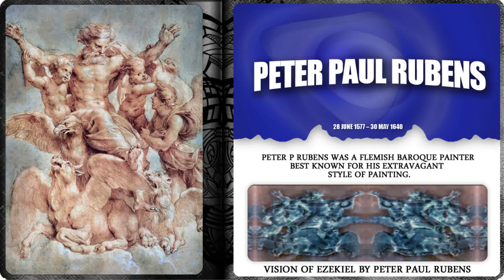Is Time Travel Possible?: Vision of Ezekiel by Peter Paul Rubens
Time Travel
Great Stories That You Might Enjoy in  the Multiverse Timelines.
Vision of Ezekiel by Peter Paul Rubens
Artist: Peter Paul Rubens
Start Date: 1605
Completion Date:1608
Style: Baroque
Genre: religious painting
Technique: pencil, watercolor
Material: paper
All the nutjobs Secret/List of conspiracy theories/abstraction/conceptualization/
apprehension/brainchild/conceit/consideration/hypothesis/impression
, geting their ideas from old ART & BSess that, onley monkey with a The Biggest Secret
 could come up.
WTF-people are so dum.
You DON'T Have A Right To Know
Symbolism
Great Minds of Ancient
Ring Of Power
Forbidden History-
Ston hunts
The Sistine Secrets
End Of Days
Lost Secrets
Sumerian Secrets
Origin of Gods
The Purpose of the Pyramids
Advanced Ancient Technology
The BEST EVIDENCE
PLANET X
Secret Cities On Planets ...
VIMANAS                                                                                               UFOs
Ancient ALIENS- madin som bunker on earth,OR Madin  Interest Groups.
Ancient Nuclear Weapons Of Unknown ASSHOLE RACE FROM EARTH!
Slim Chance That This Is Not Correct.
Before drawing any conclusion please take in consideration that the original painthings are in HD, in a safe plac.
Fact is that these Different Worlds are not the result of image compression algorithms, or me being  behind the blurred area  on the painthings.
What you are seeing in this video might not be the actual things, but the digital remainders of things that are actually present in the untouched images and Secret-mongers failed to remove it adequately.
Let him who understanding reckon THE NUMBER OF THE BEST FOR IT IS A 666,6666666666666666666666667 BIG companies ON THIS PLANET & BEYOND.
WHAT  IF dictator/Weird Interest Groups keeps up with all this BS-crap...maping evrything, sharing your information IN THIS CARZY WORLD TO ANEY ON WITHOUT your permission -& they are not government to answer publick, they are private companies with funny money & weird interest groups!!!
TO MUCH  ***SALT*** ON THIS WORLD AND IN USA-
Salt 2010 action thriller -
THEY ARE ACTING LIKE MAFIA & FUCKING UPP FREE TRADE IN THIS WORLD BY CREATING SUBMISSION. A-WLL GOODLUCK FREE WORLD...